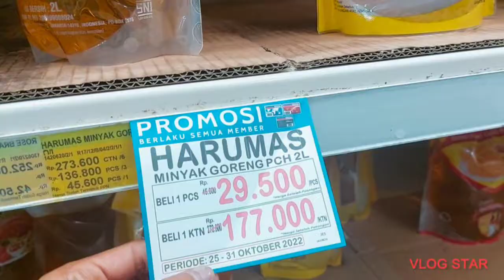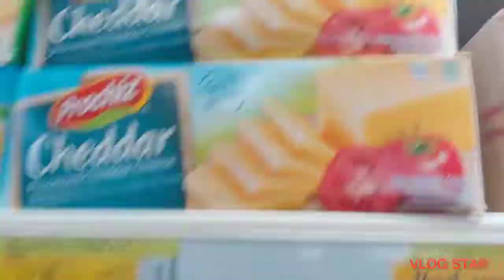temani mama belanja persiapan buka warung bakso